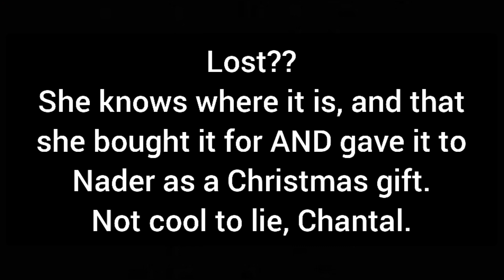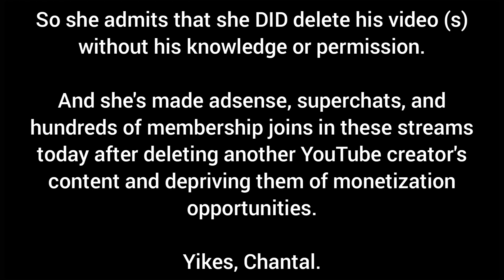Don't lie, Foodie Beauty. Not cool.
@foodiethebeauty  back at it again with the admission of breaking TOS while making a whole lot of money.

no bully, no harass.

it's just not that deep.